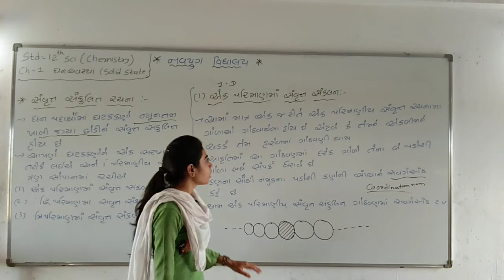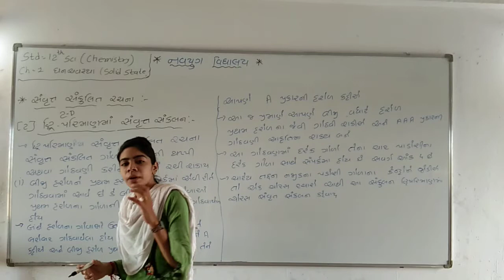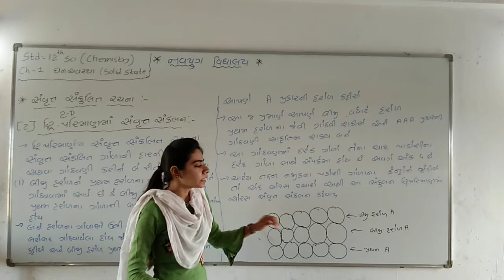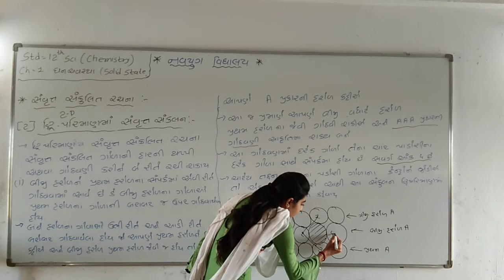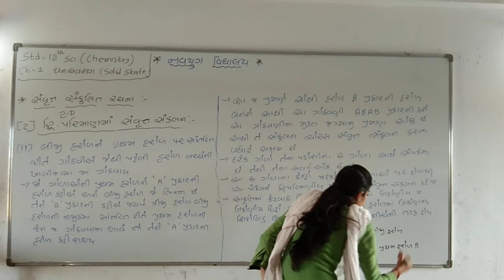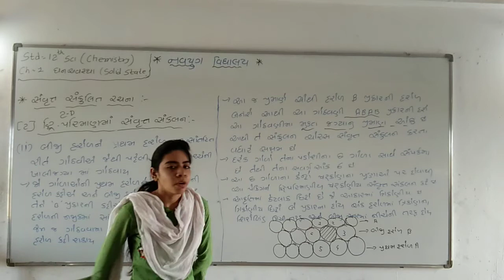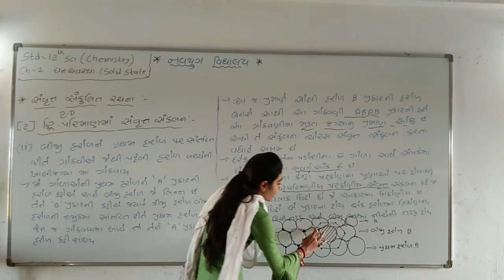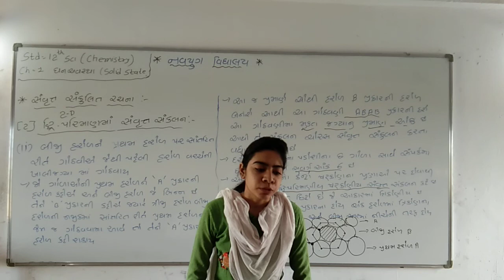ધોરણ - 12(વિ.પ્ર) વિષય - રસાયણ વિજ્ઞાન પ્રકરણ - 1